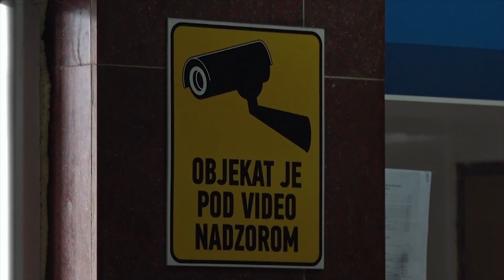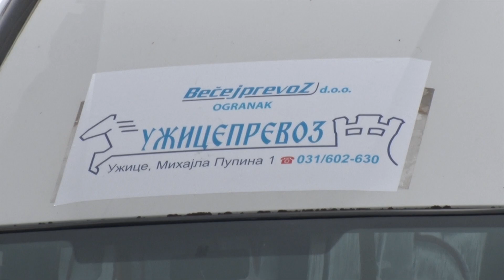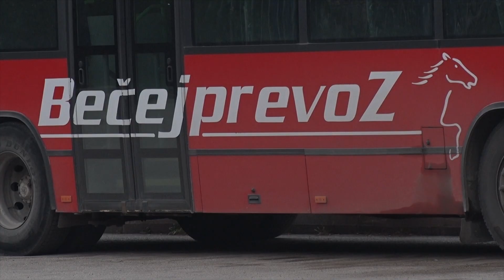TV5 - "Bečej prevoz" zakupac perona na autobuskoj stanici narednih 5 godina